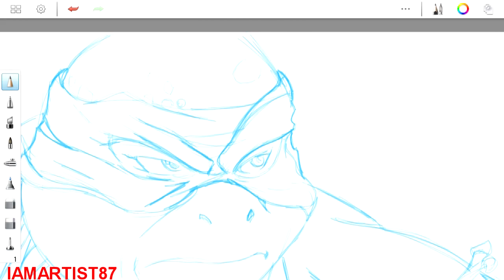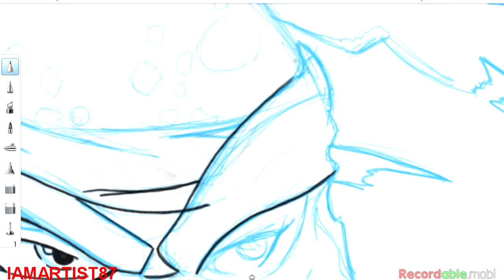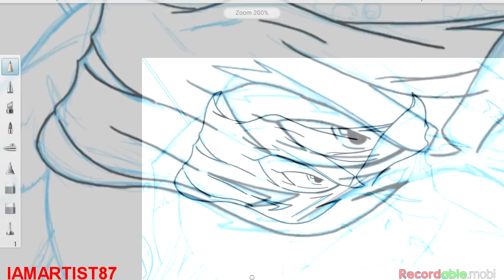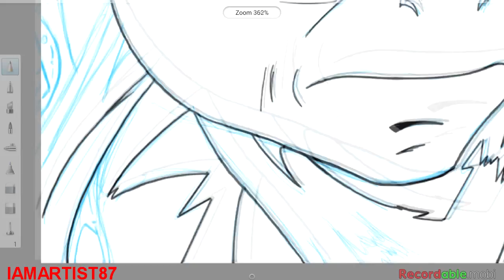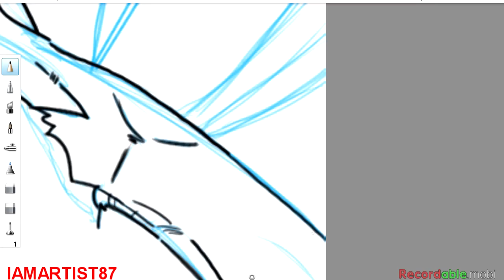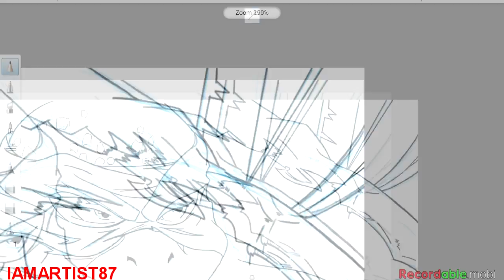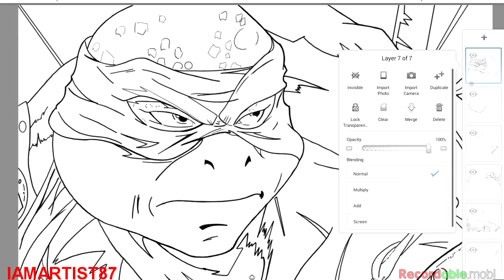HOW TO DRAW LEONARDO FROM TMNT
speed sketch of 2014 tmnt leonardo!. sorry but almost at the end of painting the picuture the program crashed and lost everything so i had to paint off screen SORRY. but hope you like the results!
mak